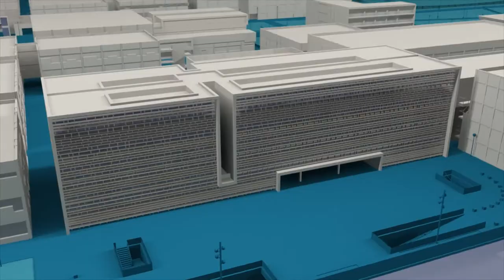Informe 4T 2019 Sector Inmobiliario de València - Noticia @UPVTV, 17-02-2020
El precio de la vivienda nueva en València seguirá subiendo cerca de un 5%, en 2020. Además se consolida la construcción de edificios destinados al alquiler. Estas son algunas de las conclusiones del Informe 4T 2019 del Sector Inmobiliario en la ciudad de València, que analiza el último trimestre del año. Un estudio que ha elaborado la cátedra Obeservatorio de la Vivienda UPV.